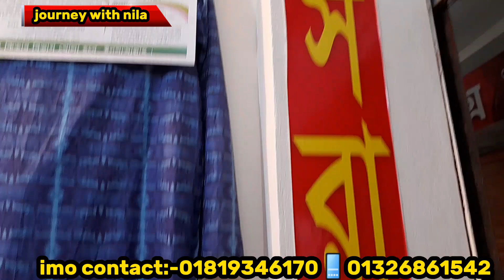সুতি শাড়ী ১২০ টাকা | ওয়ান পিছ ৩০ টাকা | ৫ হাত ওড়না ৪০ টাকা | কাতান টু পিছ ১৫০ টাকা | stock lot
দোকান:-মেসার্স ইসরাত থ্রি পিছ

প্রোপাইটরঃ-মো: ইয়ামিন

ঠিকানা:-মাধবদী জিবি ডায়মন্ড টাওয়ার (২য় তলা) নরসিংদী